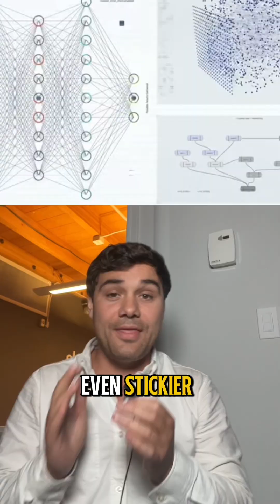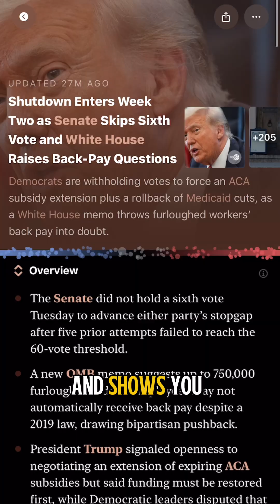Scientists just used AI to invent a superglue that works underwater 🤯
Scientists at Hokkaido University in Japan used AI to invent a superglue that works underwater. The technique they used to discover the glue could lead to a whole new set of breakthroughs in material sciences — from self-healing concrete to building materials that absorb CO2.